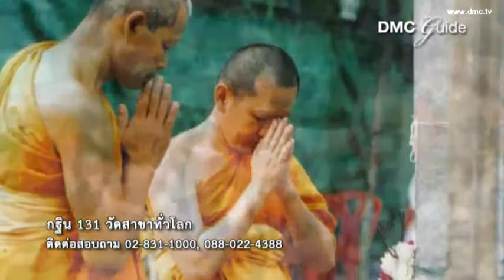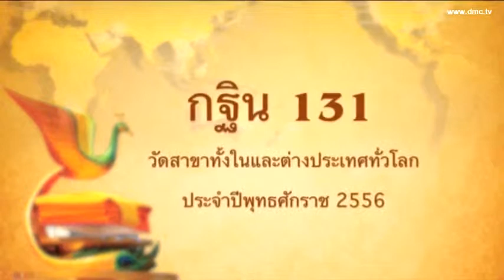กฐิน 131 วัดสาขาทั่วโลก โดย พระครูปลัดทวี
กฐิน 131 วัดสาขาทั่วโลกทั้งในและต่างประเทศทั่วโลกประจำปี พ.ศ.2556 โดย พระครูปลัดทวี พฺรหฺมเทโว ผู้ช่วยเจ้าอาวาสวัดพระธรรมกาย